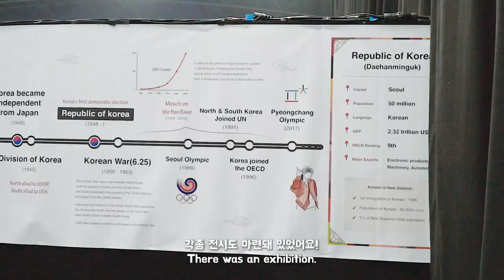🇳🇿거리두기도 잊고 신나게 즐겼던 K Festival 현장! with 기욤&리암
오늘 영상에서는 기욤&리암과 함께,
뉴질랜드 오클랜드 서쪽에서 열린
케이 페스티벌에 다녀와 봤습니다😘

그동안 열렸다던 한국인들끼리만 즐기는 한인회 동네 잔치같은 느낌이 아니라
뉴질랜드에 사는 다양한 인종의 현지인들이 함께 어우러질 수 있고
한국 문화와 각종 한국 브랜드들을 알렸던 멋진 행사였습니다🥳

저는 아직도 한류열풍을 눈 앞에서 직접 마주하면 얼떨떨한데요..!
여러분은 외국에서 열리는 이런 한국 행사를 보시면 어떤 느낌이 드시나요?!